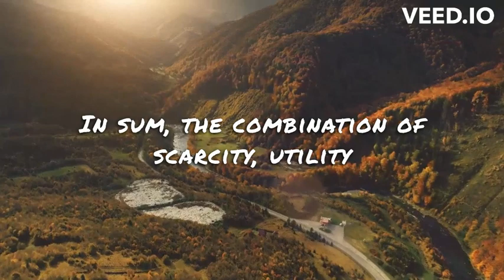Why you NEED to Buy Real Estate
The Most important Asset Class and the Best investment to make for your Freedom.